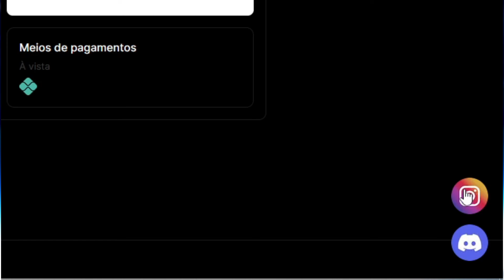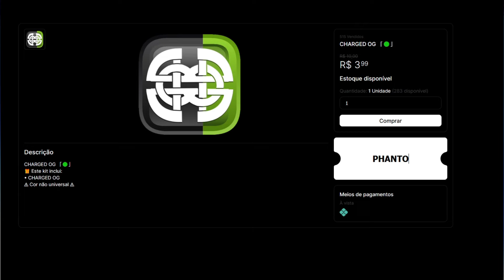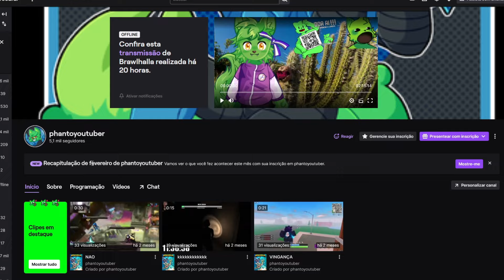NÃO ACREDITO QUE O BRAWLHALLA FEZ ESSA SKIN???? 🐉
00:00 introdução/Patrocinador
01:35 GAMEPLAY
11:40 Fim do video